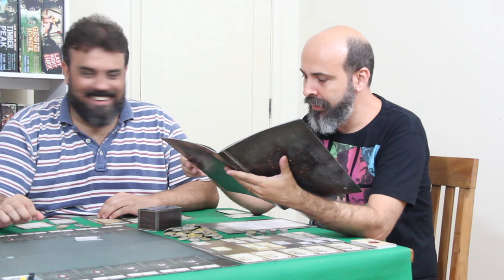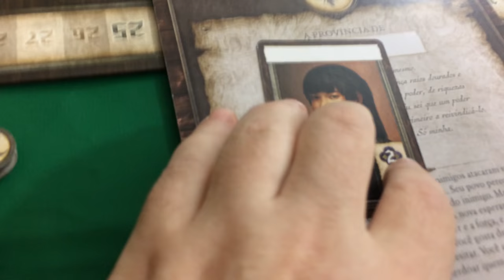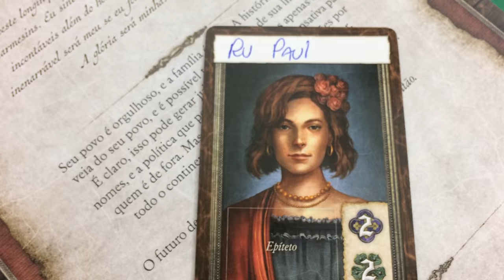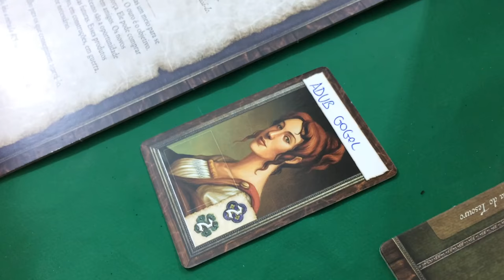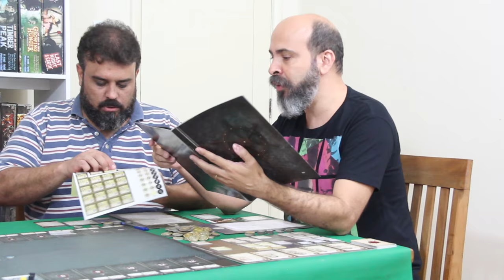Seafall - Aventuras Legacy - EP01 (Parte 1)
Rapaziada bonita!!! Hoje começam as aventuras desses 3 "formadores de opinião de gabarito" e nosso cotista "galã" no mundo de Seafall (com spoiler)!! Veja a parte 1 aqui no After Match e depois corre no Siga o Coelho para ver a parte 2. Ah!! E no "E aí, tem jogo?", tem a resenha sem spoiler!!